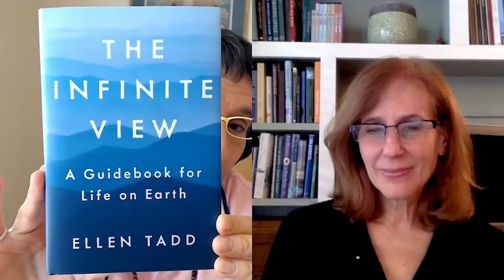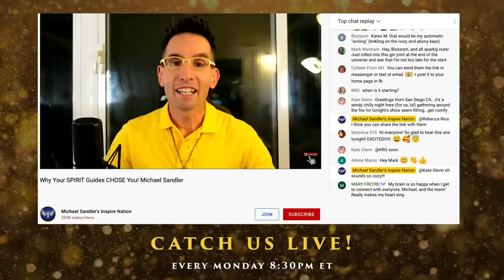Permanently OPEN Your Third Eye - And See the World the Way Spirit Sees You! MIND-BLOWING Ellen Tadd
This ONE video will have you opening your third-eye, once-and-for-all.

One of the greatest secrets in life is being able to see the world from a higher perspective, or the other side of the veil--in other words, through your third eye.

And opening your third eye is simpler than you think, for the veil is thinner now than ever, as Spirit is wanting to speak with you.

In this fascinating show you’ll learn how to open your third eye, and see your life, and the entire world, from an entirely new, life-changing vantage point.

And you’ll learn how to get in alignment with your highest self, your highest calling, and with consciousness itself.

This is a paradigm shifting interview that will have you viewing the world in a different way, and navigating life, from a far higher plane.

Prepare for a life-changing adventure, as you learn how to once-and-for-all open your Third Eye!